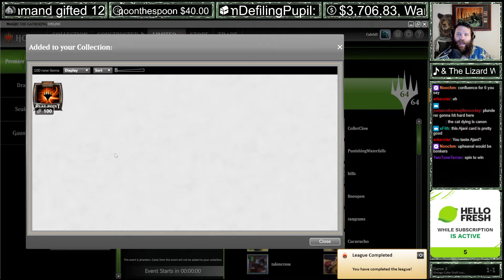BUSTED BOROS BROS | Vintage Cube | MTGO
Match Timestamps:
00:00 Drafting
15:57 Round 1
31:04 Round 2
41:05 Round 3

(vers 24.9.7| [09/24]fe8c | small updates | )